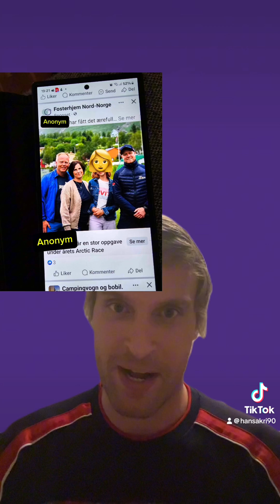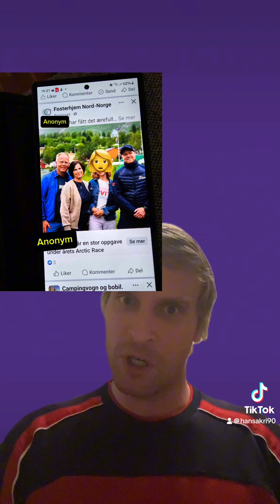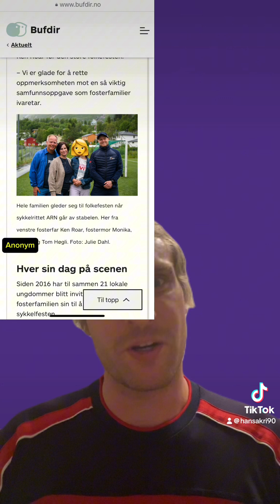Arctic Race of Norway Fosterhjem Skandale - Uthenging av barn som vanntrives Uten foreldre samtykke